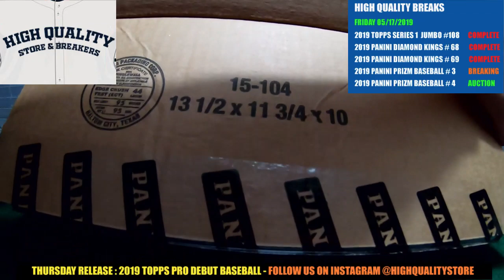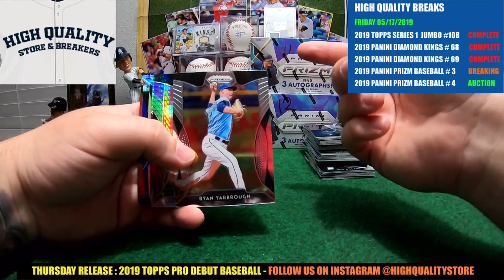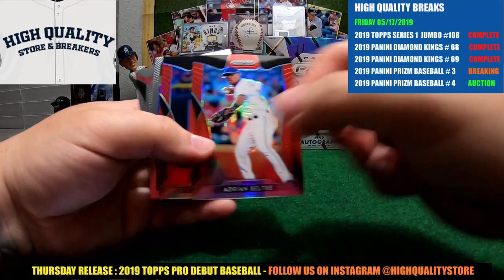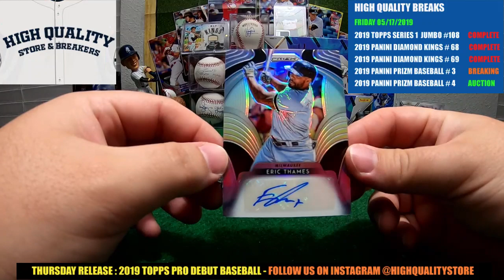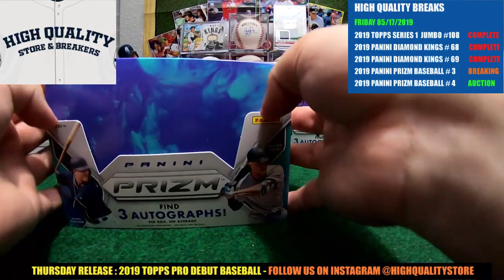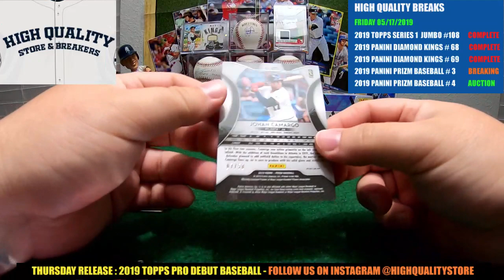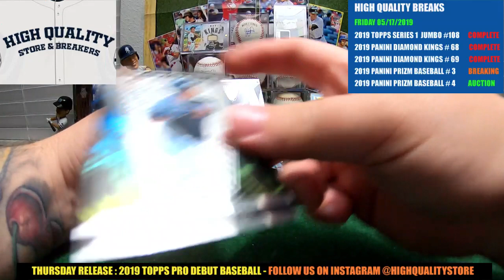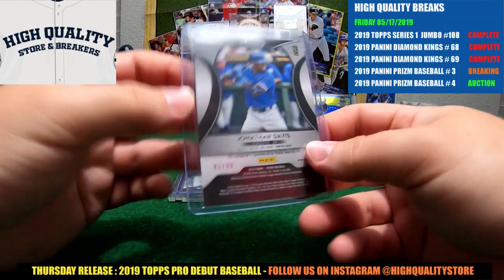Break#4 2019 PANINI PRIZM BASEBALL - 4 BOX 1/3 CASE FRIDAY 05/17/2019